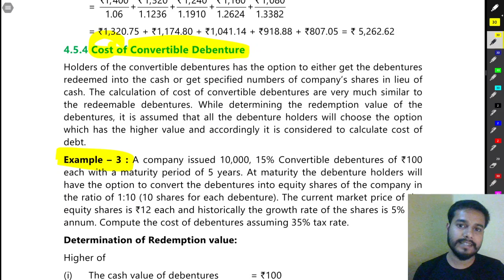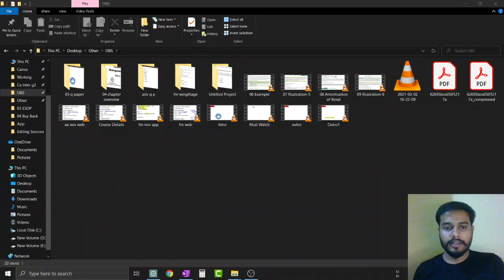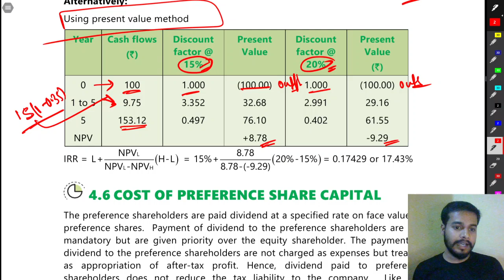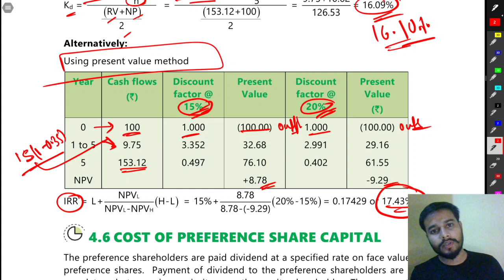06A Example Cost of Capital || Ca Inter FM Cost of Capital || ICAI Study Material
Cost of Capital by Vikram Aditya || CA Intermediate || CA Intermediate Group 2 || Financial Management || FM from  ICAI Study Material || Cost of Capital from ICAI study material || Cost of Capital || Ca Inter FM || Chapter 4 Cost of Capital || Ca Inter FM Cost of Capital || Ca Inter Cost of Capital

Financial Management
ca inter Cost of Capital
Cost of Capital from icai study material
Illustration
Practical Question